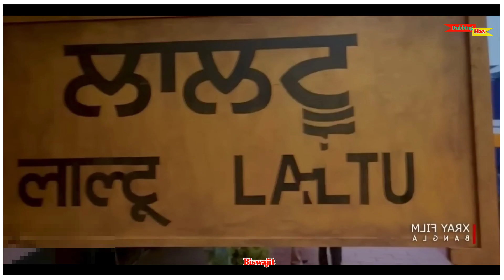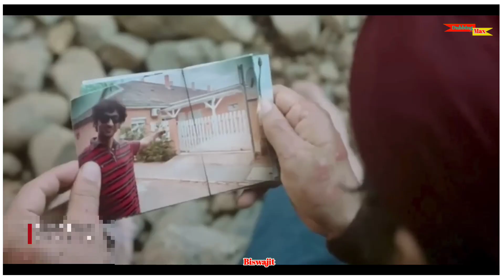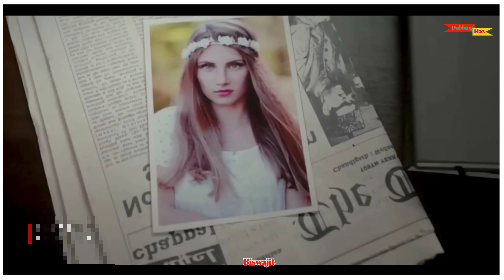বর্তমানে আলোচিত অসাধারন মাস্টারপিস মুভি। Dunki | Dunki Bangla Explanation । Dubbing max.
Hi

🖊️ Script,  Sound & Edit by Biswajit & Rinku

👉ᴅɪꜱᴄʟᴀɪᴍᴇʀ :-